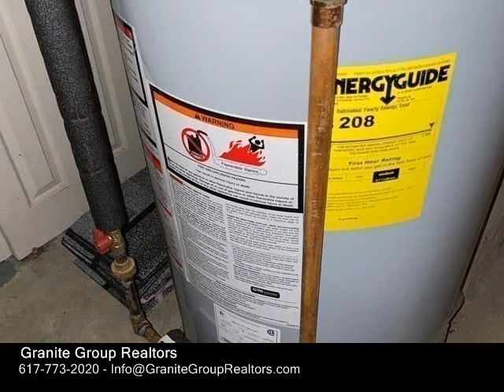70 Spring St, Quincy MA 02169 - Single Family Home - Real Estate - For Sale -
70 Spring St, Quincy MA 02169  Single Family Home  Real Estate  For Sale   Many say it, but this truly is a "Movein" ready home just needs people and furniture. Hardwood floors are gleaming bright & shiny throughout. All freshly painted in neutral tone, bright & reflective. Rooms and baths are ample sized for great flexibility in how to use the space. There is a enclosed porchsunroom, streetside, An expansive area referred to as Dining Room, could have two separate areas Dining & DenTV area etc. The views of the protected conservation lands and beyond are spectacular, surrounded most days by blue skies. Deckspace off this room is wonderful asset for Morning Coffee, entertaining and every day enjoyment. The lower level is finished and graced with Full Bathroom, outside Deck and views as well. There is another separate room and cedar closet space...use your imagination. Per owner Deeded Mooring PermitRights.